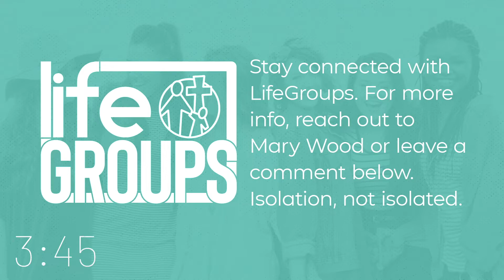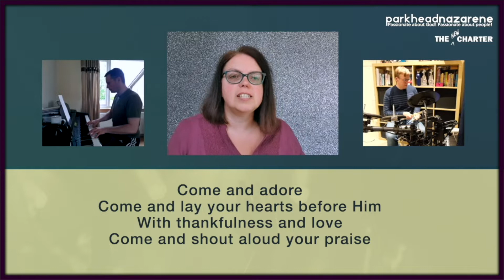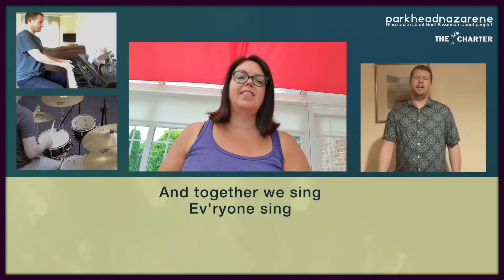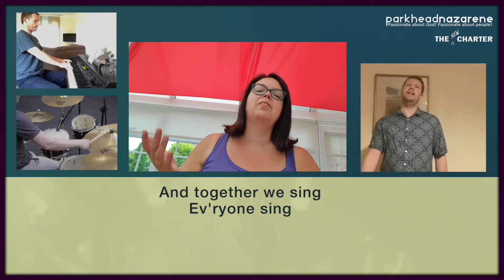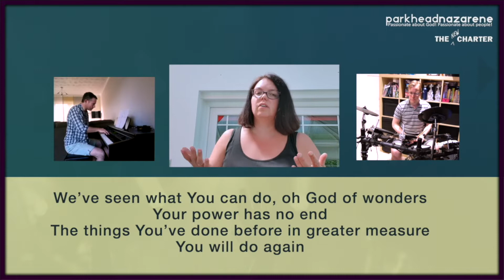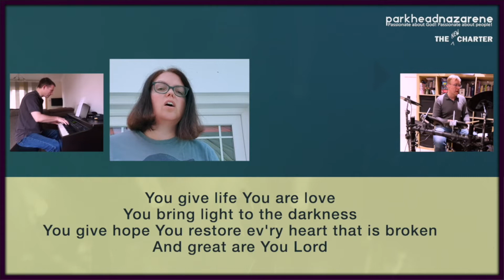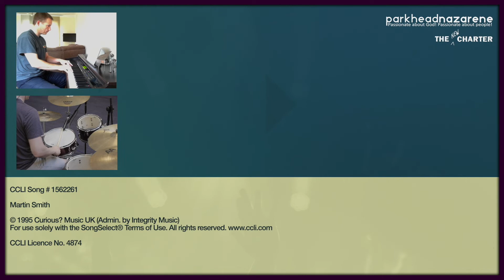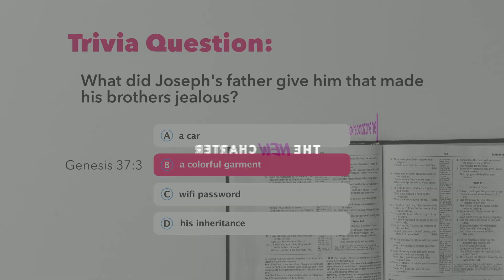Sunday Service - 16th Aug 2020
Join us as we start a new series on the Book of Acts, to help us understand how the early church loved, supported, and discipled each other in small groups.

We would love to link in with you. Each of our LifeGroups are meeting in new ways to keep in line with government guidelines regarding social distancing, with some meeting in a variety of online platforms.
If you are able to, and would like to support the work that we do both at Parkhead Nazarene and at The New Charter, please consider giving financially to help us continue in the way that we minister to our community. You can do so by going to the
You can also give via text;

Songs licensed by CCLI - number as noted.